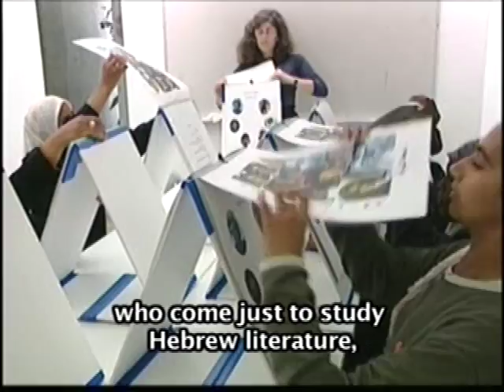Prof. Amos Oz - Close to Our Heart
Amos Oz has written more than 30 works to date -- novels, novellas, short  stories and essays, as well as children's books. His books have been translated into 46 languages and have been awarded many important prizes, including the Israel Prize, the Goethe Prize (Germany) and the Prince of Asturias Award (Spain). Oz is Professor Emeritus in the Department of Hebrew Literature and the incumbent of the S.Y. Agnon Chair in Hebrew Literature established by the German Associates at BGU. The Amos Oz archive at BGU contains nearly 20,000 items, including all editions of the entire collection of his books, and personal correspondence. A comprehensive bibliography of his work until 1995 is available.